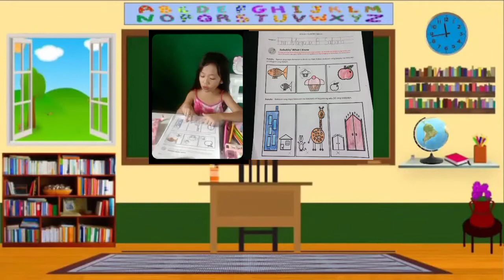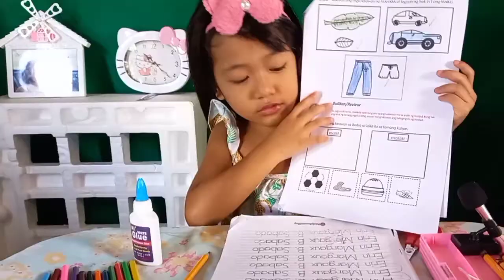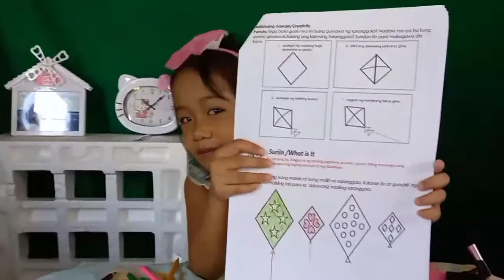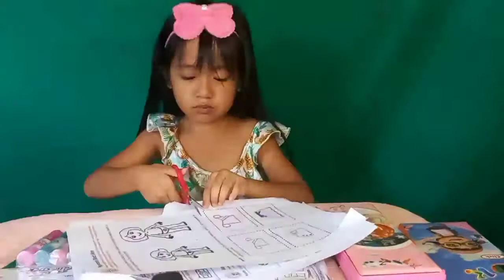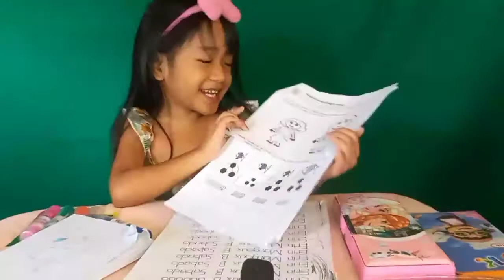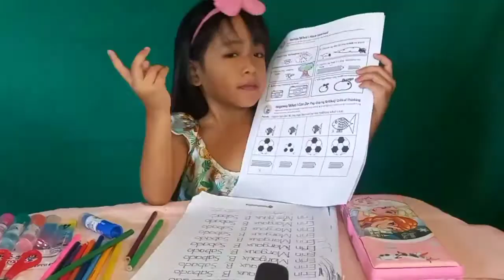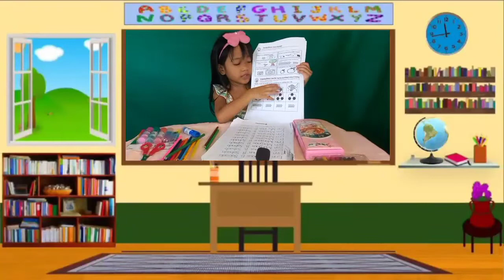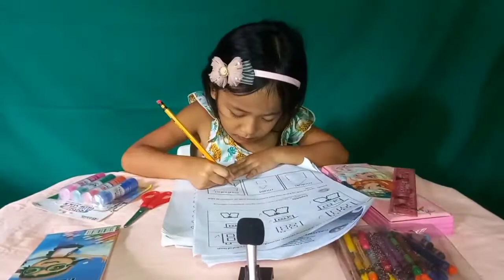Kinder Q1 Week 3 Ep 5 Pagbubukod Ayon sa Kanilang Mga Katangian Hugis, Kulay, Laki at Gamit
Iba Ibang Sukat at Hugis.
Pagbubukod ng mga Bagay Ayon sa Kanilang Mga Katangian Hugis, Kulay, Laki at Gamit.
Pagbabakat, Pagsisipi at Pagsusulat ng Iba't Ibang Linya